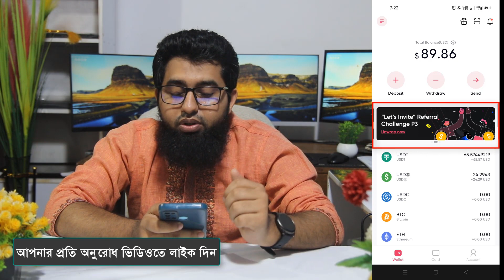redotpay virtual card limited time sale offers । get redotpay card up to 50% off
redotpay virtual card limited time sale offers । get redotpay card up to 50% off. Click referral link then create account and get 5 dollar free!

Title: Unlock Exclusive Savings with RedotPay Virtual Card Limited Time Sale Offers

In today's digital age, convenience and savings go hand in hand, especially when it comes to managing your finances and making online purchases. RedotPay, a leading provider of innovative financial solutions, is proud to announce limited-time sale offers on its virtual cards, allowing users to enjoy exclusive discounts and benefits while shopping online. In this guide, we'll explore how you can leverage RedotPay virtual card limited time sale offers to maximize your savings and enhance your online shopping experience.

What are RedotPay Virtual Card Limited Time Sale Offers?

RedotPay virtual card limited time sale offers provide users with access to exclusive discounts, promotions, and incentives when making online purchases using their virtual cards. These offers are available for a limited period, typically ranging from a few days to a few weeks, and can vary in terms of the discount percentage, eligible merchants, and promotional conditions.

Benefits of RedotPay Virtual Card Limited Time Sale Offers

Savings on Online Purchases: By utilizing RedotPay virtual card limited time sale offers, users can enjoy significant savings on a wide range of online purchases, including electronics, fashion, travel, entertainment, and more.

Exclusive Discounts: RedotPay collaborates with leading merchants and brands to offer exclusive discounts and promotions to virtual card users. These discounts may be higher or more generous than those available to regular customers, providing added value and savings.

Convenience and Security: RedotPay virtual cards offer a convenient and secure payment method for online transactions. With built-in security features and fraud protection measures, users can shop with confidence, knowing that their financial information is safeguarded.

Flexibility and Accessibility: Virtual cards can be easily generated and managed through the RedotPay app or website, providing users with flexibility and accessibility to use them for various online purchases and transactions.

How to Access RedotPay Virtual Card Limited Time Sale Offers

Download the RedotPay App: If you haven't already, download the RedotPay mobile app from the App Store or Google Play Store and create an account.

Generate a Virtual Card: Navigate to the virtual cards section within the app and generate a new virtual card. You can customize the card details, including the cardholder name, card number, expiration date, and security code.

Browse Limited Time Sale Offers: Explore the "Offers" or "Deals" section within the app to discover the latest limited time sale offers available for RedotPay virtual card users. Browse through the available promotions, discounts, and participating merchants.

Redeem Offers at Checkout: When making an online purchase at a participating merchant's website or app, select the option to pay with a credit or debit card and enter your RedotPay virtual card details. If eligible, the discount or promotion associated with the limited time sale offer will be applied automatically at checkout.

Conclusion

Don't miss out on the opportunity to unlock exclusive savings and benefits with RedotPay virtual card limited time sale offers. Whether you're shopping for electronics, fashion, travel, or entertainment, these promotions provide a valuable opportunity to maximize your savings and enhance your online shopping experience. Download the RedotPay app today and start enjoying the convenience, security, and savings offered by RedotPay virtual cards.